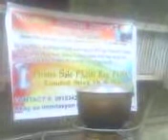BUKIDNON WONDER STOVE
RICE HULL CONVERTED TO LPG-LIKE GAS AND BLUEFLAME